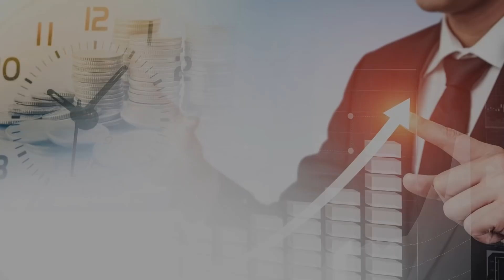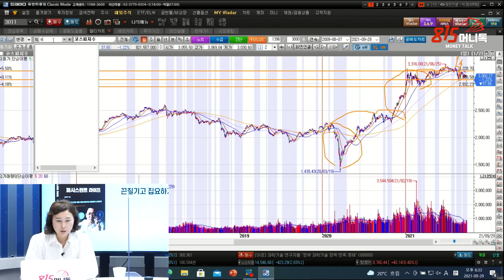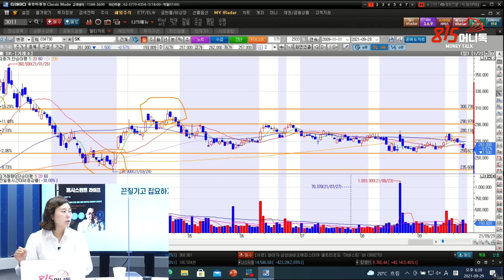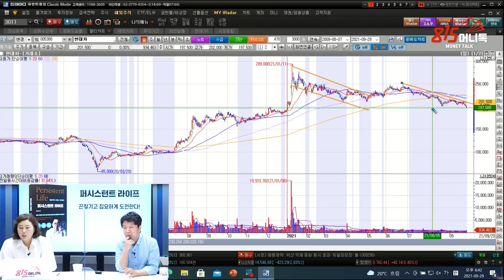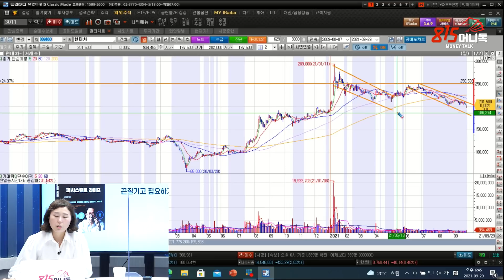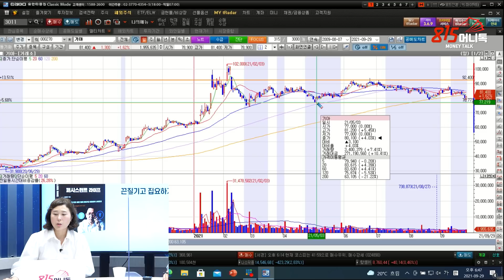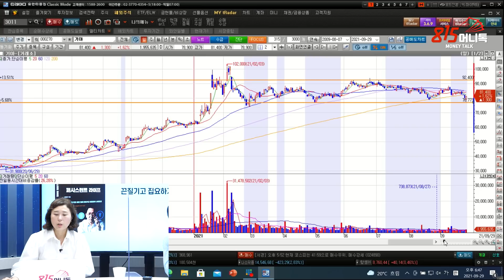이번 조정이 끝나면, 현대차 기아 같은 대형주가 다음 상승장 이끌 수 있을까? | 박진희 부장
0:00 유안타증권 선릉역지점 박진희 부장(촬영일 9월 29일)

0:24 이번 조정이 끝나면 주도주가 바뀔텐데, 앞으로의 주도주는 어디일까?

3:27 포지션 정리하는 게 힘들 것 같은데?

4:51 안 좋은 상황도 있지만, 나스닥이 상승하면서 심리적인 안정이 될 수도 있지 않을까?

6:42 박스권으로 본다면 하단인가? 상단인가?

6:59 앞으로 나올 주도주는 어떤 주식이 있을까?

9:17 SK아이이테크놀로지

9:59 포스코케미칼

10:32 일진머터리얼즈

10:53 SKC

11:00 솔루스첨단소재

13:55 SK

15:43 GM과 포드가 계속 상승중이고, 현대차  기아의 흐름은 좋았는데?

16:29 현대차

20:30 기아